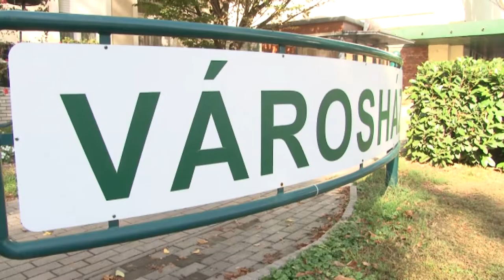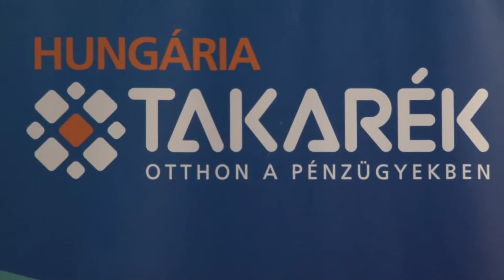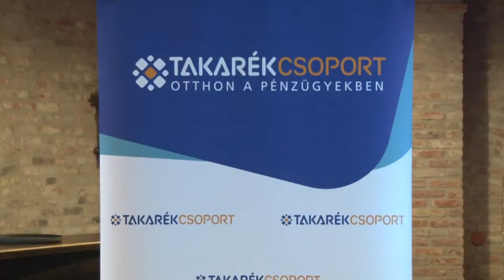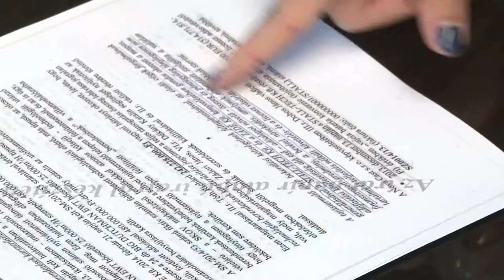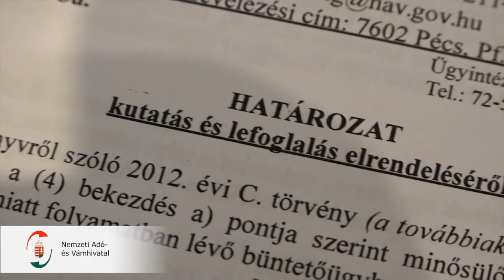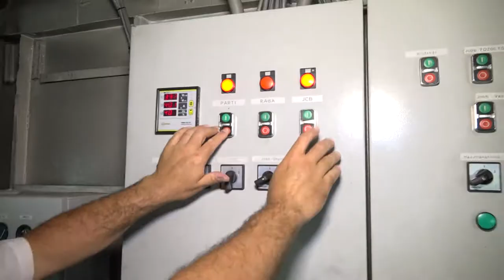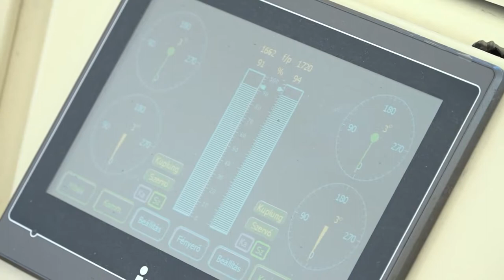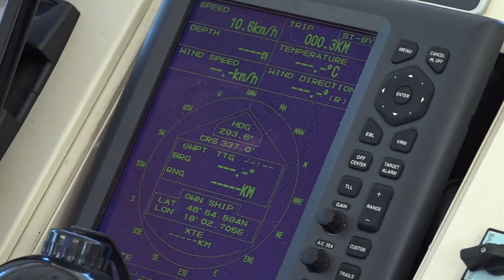Híradó - Tolnatáj TV 20191021